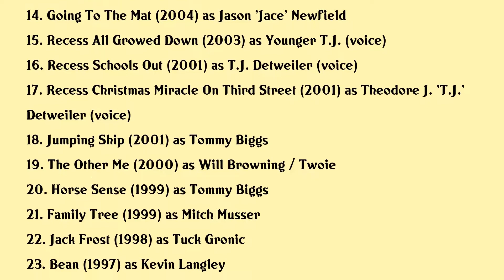Andrew Lawrence Movies list Andrew Lawrence| Filmography of Andrew Lawrence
Andrew Lawrence Full Movies List Filmography of Andrew Lawrence

Latest movies of Andrew Lawrence are:

1. Money Plane
2. The Office Mix Up
3. Love On Repeat
4. Better Than Love
5. 6 Days
6. Big Baby
7. Confessions Of A Womanizer
8. Shadow On The Mesa
9. Blast Vegas
10. The Least Of These
11. Bones
12. Chasing A Dream
13. Fingerprints
14. Going To The Mat
15. Recess All Growed Down
16. Recess Schools Out
17. Recess Christmas Miracle On Third Street
18. Jumping Ship
19. The Other Me
20. Horse Sense

Complete list of movies acted by Andrew Lawrence are in this video.

Please Comment down your favorite movie of Andrew Lawrence